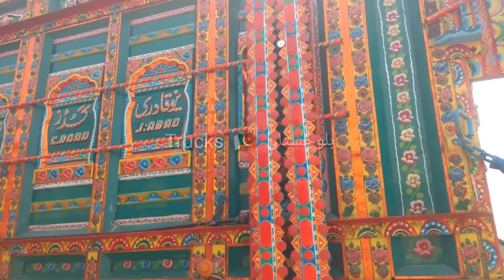Hino Cargo 10Wheeler Truck| D G khan Made | Pakistani Truck Art|Balochistan Trucks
Hi Guys, I upload the videos of Different types of Trucks and Vehicles of Pakistan especially Balochistan Province .